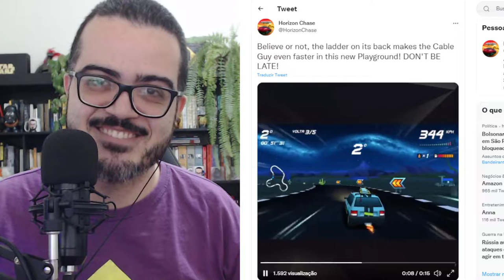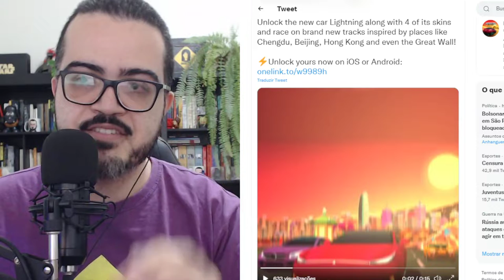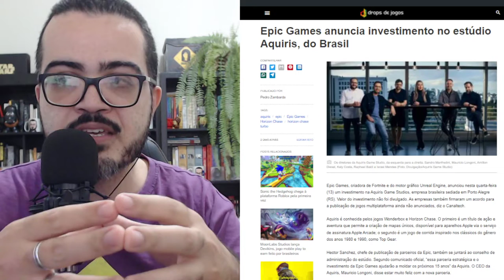EPIC INVESTE NA AQUIRIS E ESTÁ DE OLHO NO BRASIL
Pedro Zambarda apresenta novo vídeo.